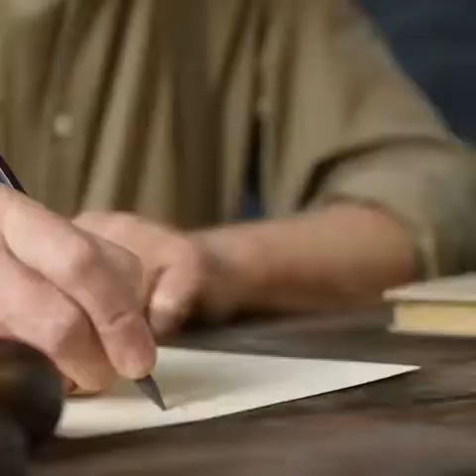দরিদ্র লোকটির সততা দেখলে অবাক হয়ে যাবেন।AmazingErtch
দারিদ্রতা দূর করার আমল দরিদ্রতা আসে সাত জিনিসের কারণেদরিদ্র মেধাবী শিক্ষার্থীদের আর্থিক সহায়তার আবেদন ফরম
দরিদ্র লোকটির সততা দেখলে অবাক হয়ে যাবেগোরিভকে সহযোগিতা কামনা করছি আসুন আমরা সবাই অসহায় মানুষের পাশে দাঁড়ানোর চেষ্টা করি

দরিদ্রতা_আসে_সাত_জিনিসের _কারণে
দরিদ্র_মেধাবী_শিক্ষার্থীদের_আর্থিক সহায়তার_আবেদন_ফরম
Up